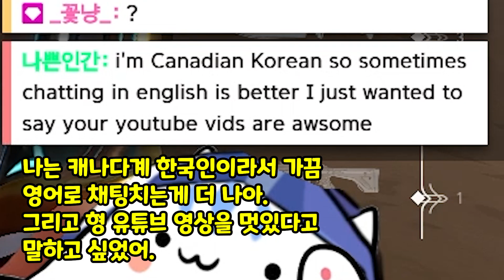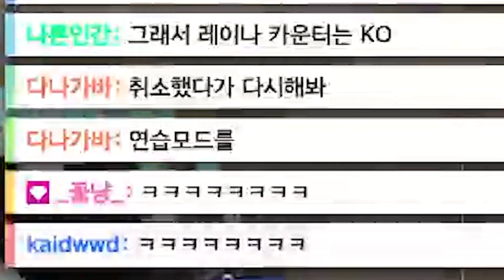에레레ㅔㄴ레덴레델네레네 [발로란트/외국샷]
뻘뻘잉~

썸네일: 422
일러스트:7_0ut

[발로란트 감도]
감도: 0.37 800dpi
window: 6
해상도: 1920 x 1080

[장비]
그래픽카드 : MSI 지포스 RTX 3070 벤투스
3X OC D6 8GB
메인보드 : MSI MAG B460M 박격포 WIFI
모니터 : BenQ ZOWIE XL2731
마우스 : g403

BGM

lol2021 skin - space groove

Legends Never Die (ft. Against The Current) | Worlds 2017 - League of Legends